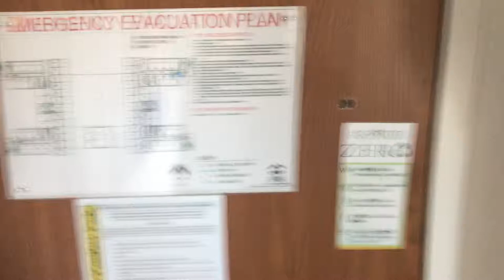TRAIN 7 - Ballin Chest Day